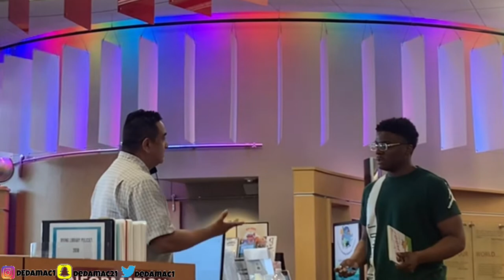Ripping Books in Library’s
request pranks & challenges